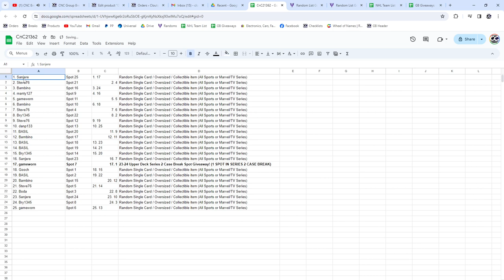2023-24 UD Series 2 Spot Hockey Chancer Break - CNC GB #21,362